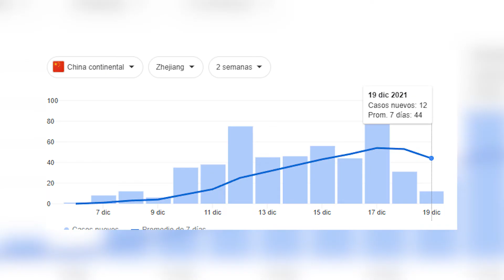Lo que REALMENTE PASA CON EL COVID - Viviendo en China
▶︎ Mi equipo de grabación:

- Cámara Sony A7S3 ▶︎
- Cámara Canon 60D▶︎
- Batería Adaptable ▶︎
- Sigma 16 mm F2.8 ▶︎
- Lente Laowa 24 mm F14 ▶︎
- Lente Canon 24/70 F2.8 ▶︎
- Lente Sony 28/70 ▶︎
- Lente Sony 50 mm F1.8 ▶︎
- Memoria Sandisk 128 Gigas ▶︎
- Estuche de Memorias Ultra Resistente ▶︎
- Trípode Cabeza Fluida QZSD ▶︎
- Soporte Z de cámara ▶︎
- Monitor Neewer 4K ▶︎
- Luces Godox SL60W ▶︎
- Soporte de Luz para Pared Neewer ▶︎
- Micrófono Samson C02 ▶︎
- Soporte de micrófono modular ▶︎
- Interfaz de Audio Focusrite Scarlet 2i2 ▶︎
- Estabilizador Zhiyun ▶︎
- Brazos anexos para cámara ▶︎
- Mesa giratoria para productos ▶︎

▶︎ MI DECORACIÓN Y ESCRITORIO

- Luz Vintage ▶︎
- Luces LED ▶︎
- Teclado RGB Inalámbrico DEIGO ▶︎
- Mouse RGB Inalámbrico Delux ▶︎
- Tableta digitalizadora Wacom ▶︎
- Soporte monitores ▶︎
- Porta Fondos ▶︎
- Audífonos Beats Solo Wireless ▶︎

▶︎ MI EQUIPO DE VLOGS

- Estabilizador de Celular para Vlogs ▶︎
- Trípode Gorila ▶︎
- Luces RGB Ulanzi ▶︎
- Caja Osmo Action Para Vlog ▶︎
- Baterías y cargador para Osmo Action ▶︎
- Micrófono VLOG Rode Wireless GO ▶︎
- Memoria Micro SD de 128 Gigas SANDISK ▶︎

▶︎MIS DRONES Y FPV

- FPV Drone Cinewhoop Iflight Megabee ▶︎
- PALAS / HÉLICES 3´ Para Cinewhoop Gemfan D76-5 ▶︎
- FPV DJI Units ▶︎
- FPV DRONE Diatone R239 ▶︎
- FPV Controller Taranis X9D Plus ▶︎
- PALAS / HÉLICES 5´ GEMFAN 51433 ▶︎
- Cargador HOTA D6 Pro ▶︎
- Cuerpo Mark4 en fibra de carbono ▶︎
- Motores 3B Hobby ▶︎
- Pulpo para soldadura ▶︎